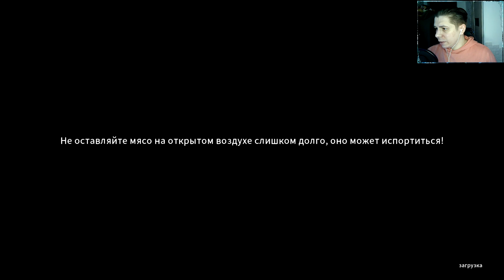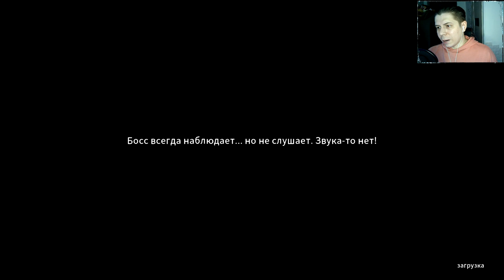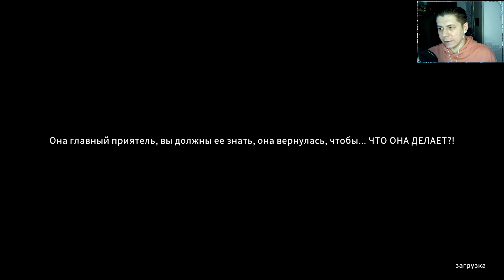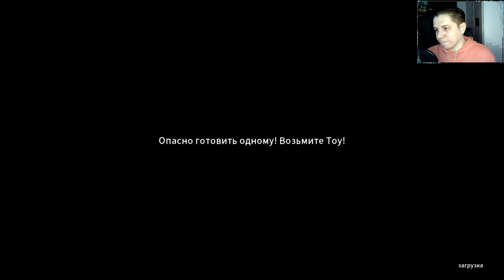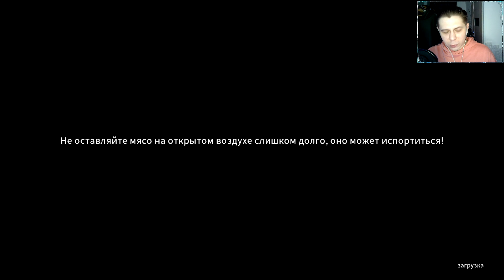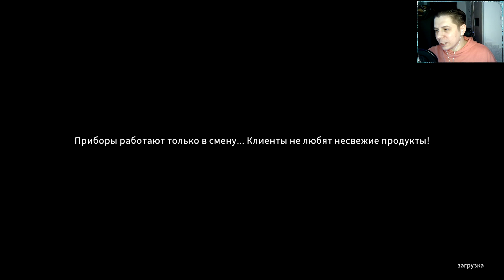РАЗОЗЛИЛИ КОРОВУ ► HAPPY'S HUMBLE BURGER FARM #3